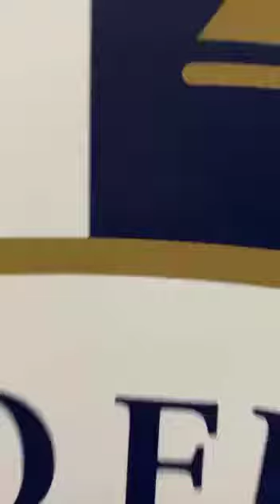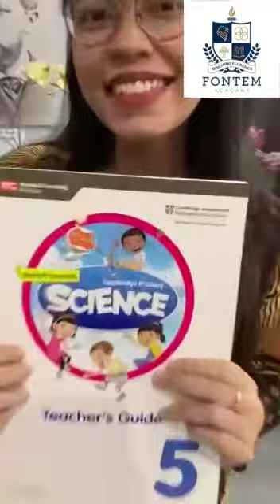Teachers' Orientation of Fontem Academy 2021